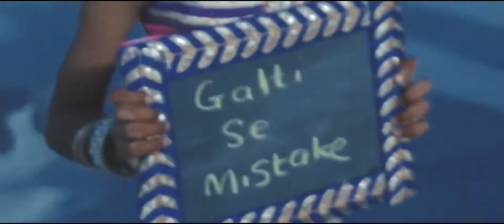Kiran & Sharona - Wedding in Mauritius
Lume Production
Lipdub Song: Galti se mistake

Directed by: Rasesh & Akilesh
Edited by: Rasesh & Yash
Camera operators: Rasesh, Akilesh
Assistant: Yash & Akash

Location: Maradiva Hotel, Domaine les Pailles( Canelle et Clos St Louis), Saint Pierre